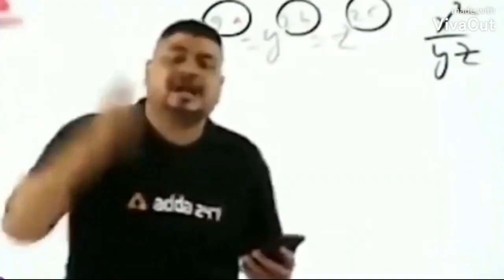A day in the life of medical students | mbbs | medical student videos | nayan shendre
GMCH NAGPUR |
2017 BATCH |